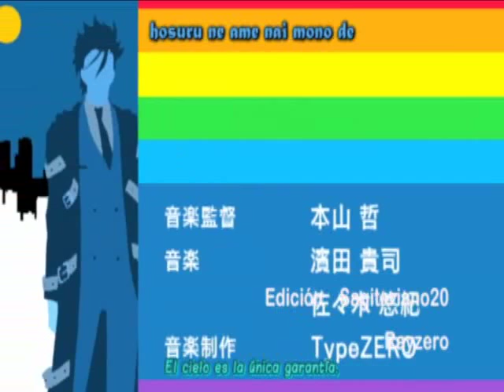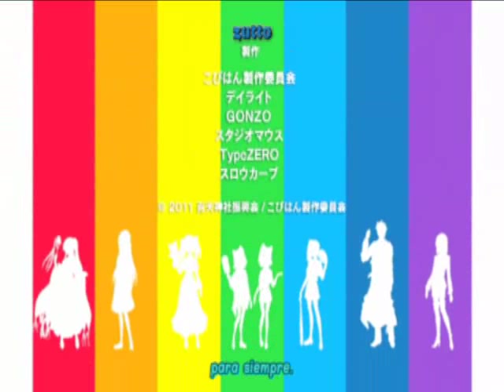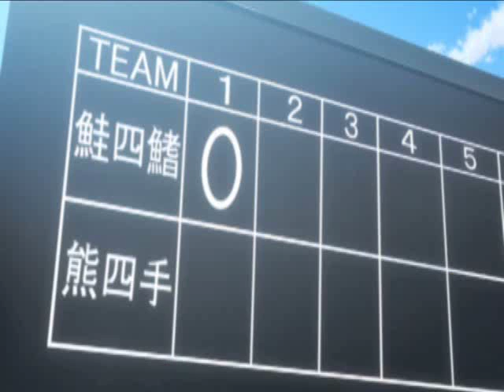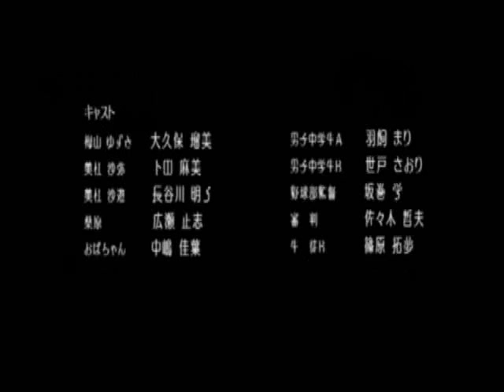Copihan Cap 01 (Sub Esp)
El ilustrador KEI, que diseñó a Hatsune Miku, se ha unido al estudio de animación Gonzo K.K.(Strike Witches, Saki) para crear una nueva serie llamada "Copihan".

Este nuevo anime será transmitido en línea por  Nico Nico Douga empezando el 11 de Agosto. De la trama poco han dejado saber, mas allá de que se desenvolverá alrededor de 9 personajes diseñados por KEI.

y unete ^^